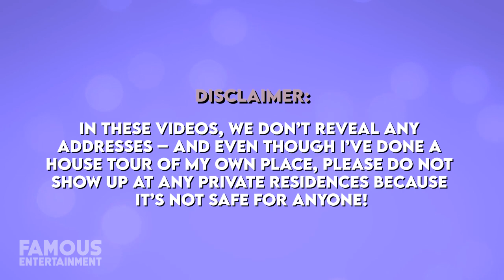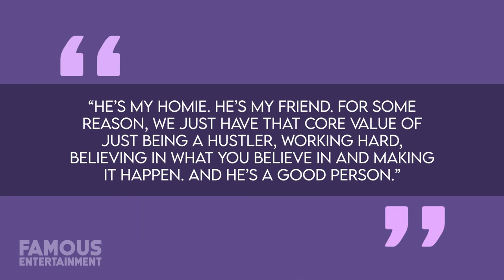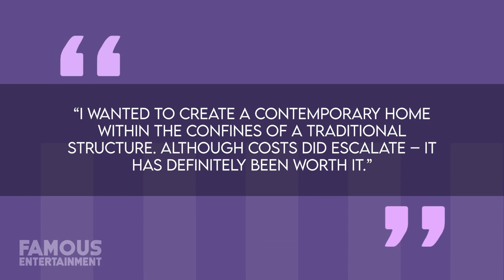Eve Jeffers | House Tour | Her Luxurious Mansions in Los Angeles, London & More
Rapper Eve Jeffers sure has come a long way from her humblest of beginnings in Philadelphia. These days, she lives in a gorgeous home in Los Angeles, while also spending time at she and her husband’s stately home in Notting Hill, London. We’ll check out Eve’s properties in LA and even where she stays across the pond in England.